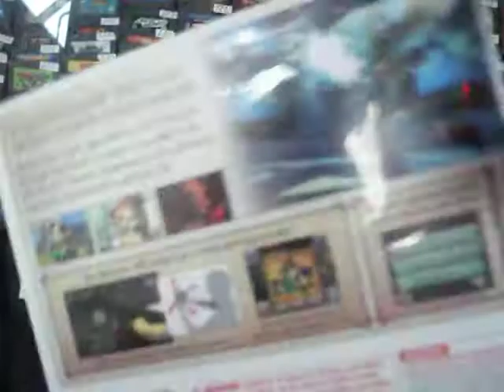the legend of zelda ocarina of time 3d 3ds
mas juegos y consolas en Bluegames Moreia facebook